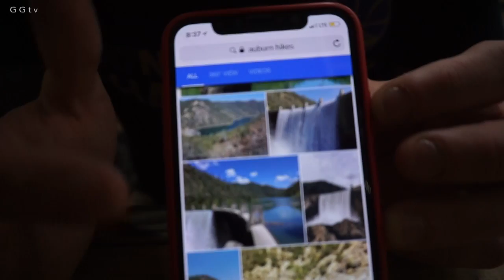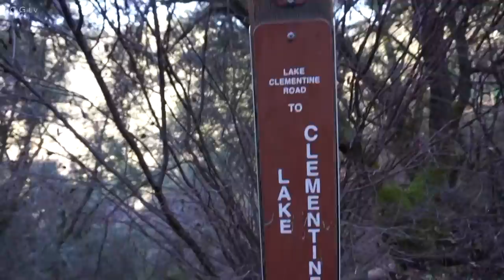BEER AND HIKES | VLOG #130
Fun weekend indeed! Likely going to include any fitness updates and or clips into these vlogs.

Remember, Positive Minds Positive Vibes

MUSIC